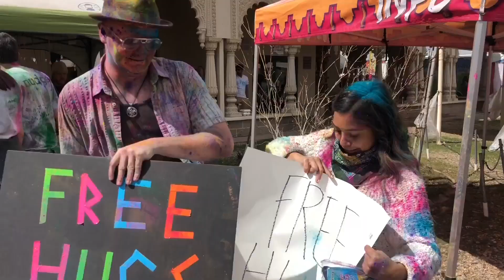HINDU FESTIVAL OF COLORS!!!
This video is all about spreading love, peace and positivity. The Hindu Festival of Colors is celebrated annually all across the U.S to signify the beginning of spring and the blossoming of love. It's a time of celebration and new beginnings for many. I hope you all enjoy!

XOXO StephyB